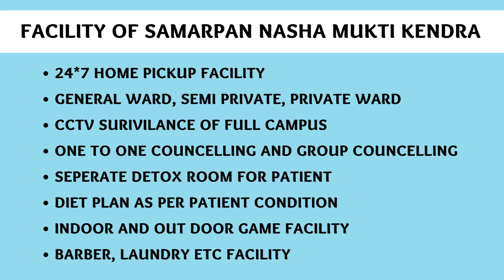Deaddiction center in Gorakhpur, Best Deaddiction center in Gorakhpur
NASHA MUKTI KENDRA Gorakhpur is one of the leading anti-drug treatment center in Gorakhpur. Samarpan Nasha Mukti Gorakhpur is one of the best rehab centers in India. To transform the life and values of not just our client but also his family and society as a whole and for every person to dawn upon the realization that life can be lived, and be celebrated even without the use of any substance.